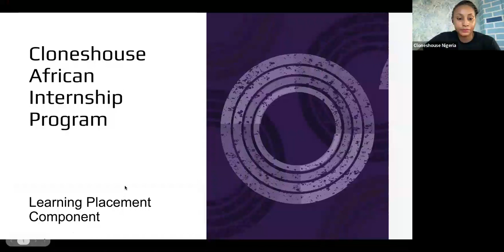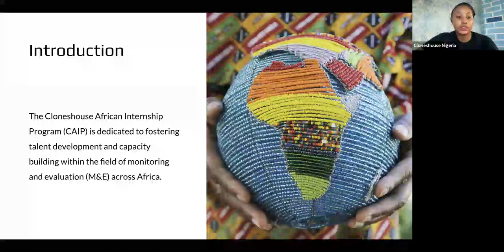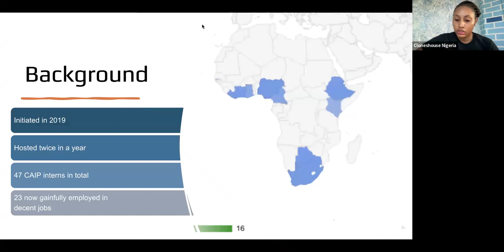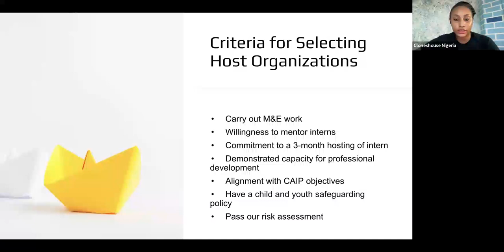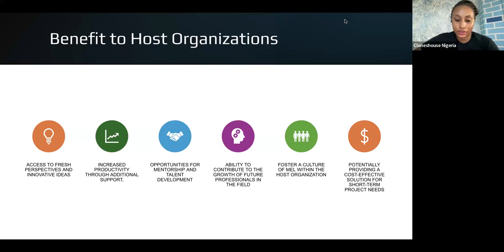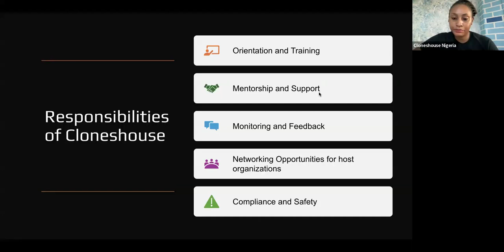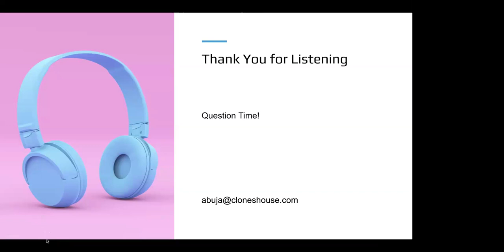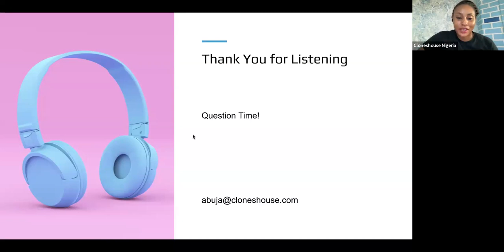Video Recording: Prospective Host Webinar - Cloneshouse African Internship Program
The Cloneshouse African Internship Program (CAIP) is dedicated to fostering talent development and capacity building within the field of monitoring and evaluation (M&E) across Africa. As part of this initiative, the Learning Placement Component offers an opportunity for interested M&E departments and organizations to host CAIP interns for three months. This component aims to provide interns with hands-on experience, practical skills development, and exposure to real-world M&E practices.

In this recorded Zoom session, we adumbrate the details of what is expected of Prospective Host Organizations for the Cloneshouse African Internship Program.

To find out more about this, click the link below;